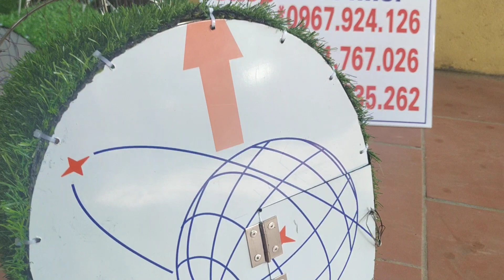Lụp bẫy quốc hàng đẹp chất liệu inox giá 950k bao ship toàn quốc lh 0981 767 026 // 0888 935 262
FACEBOOK CỦA SHOP ĐỂ ĐƯỢC XEM CHI TIẾT HƠN